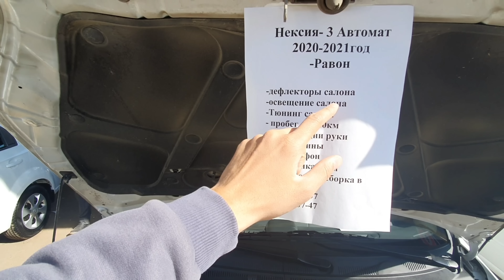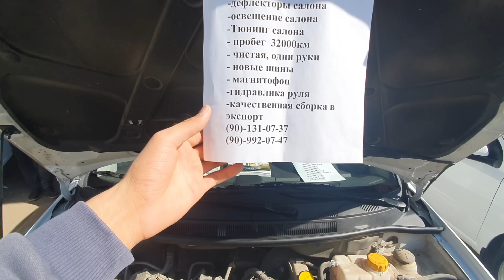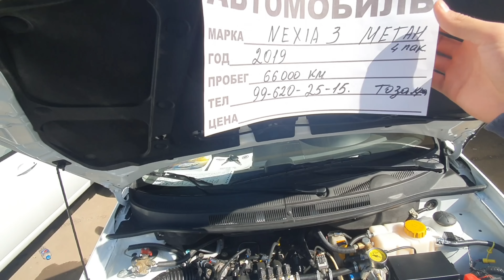Nexia3 avtomat mexanika narxlari Sergeli moshina bozoridan Нексия3 нархлари Сергели мошина бозоридан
"Қўшқўрғон жоме масжиди" нинг қурилишига ўз ҳиссангизни қўшинг

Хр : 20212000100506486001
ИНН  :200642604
МФО: 00978

Эҳсон қилувчилар учун пластик карталар рақами:

Узсард:
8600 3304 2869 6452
(Комолов Абдулла)

VISA карта

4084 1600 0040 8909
(Комолов Абдулла)

HUMO карта

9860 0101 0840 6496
(Комолов Абдулла)